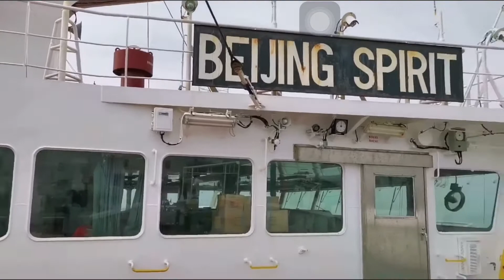Happy Sailing, Dad!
Daddy on board